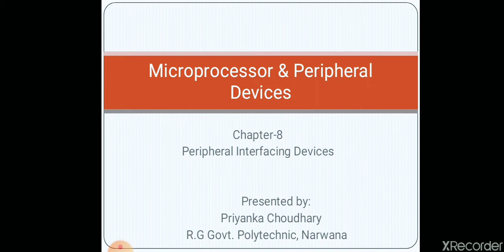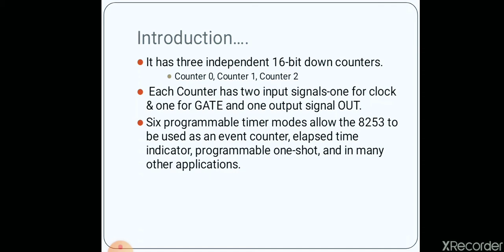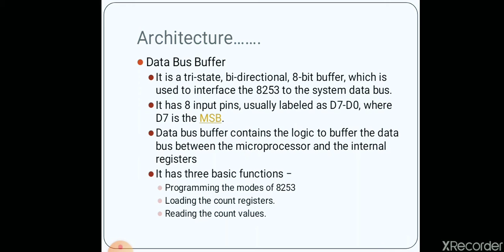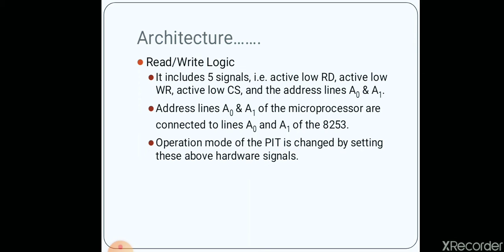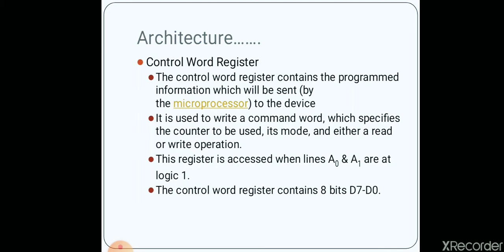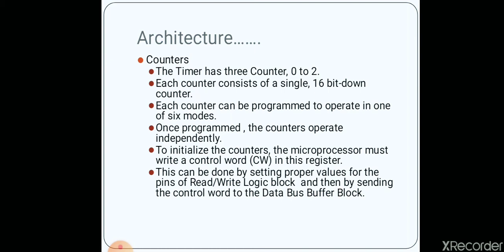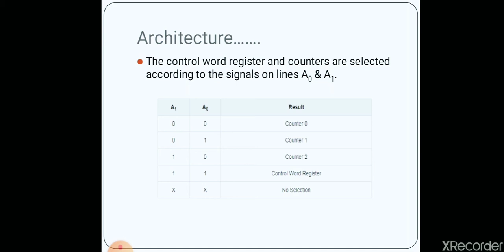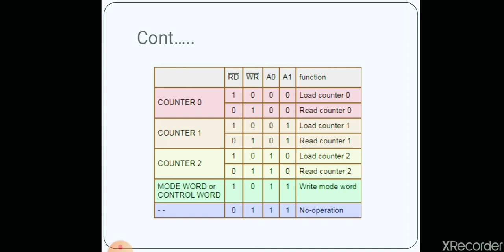8253 PIT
Introduction and Architecture